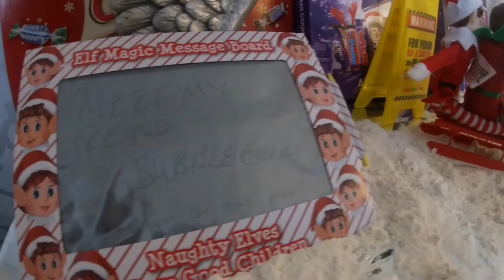Elf on the shelf Day 3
Day 3

I wonder what the elves have planned today..